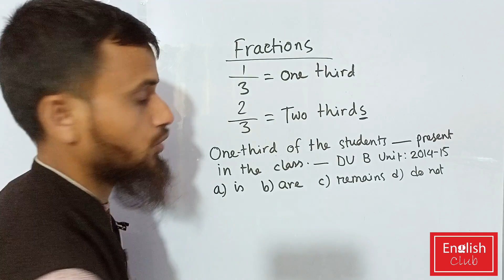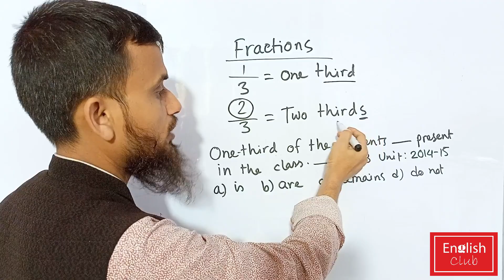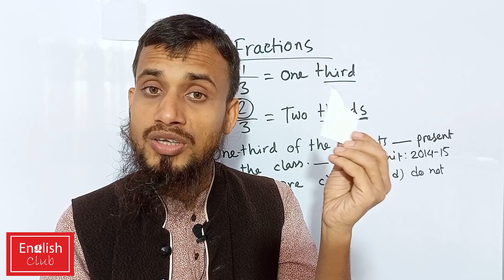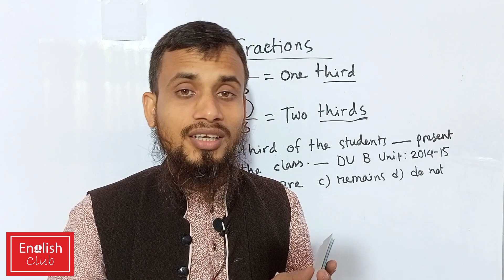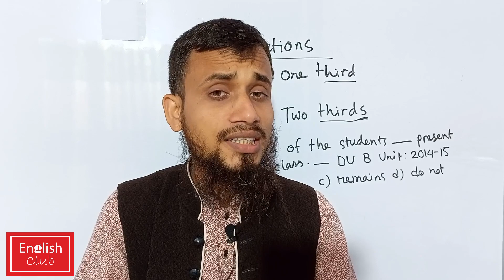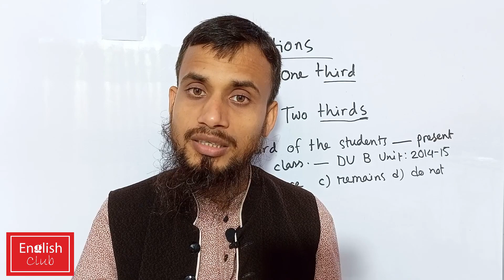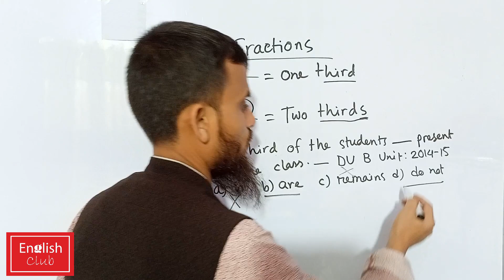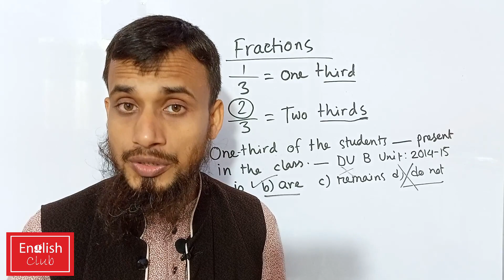ভার্সিটি-মেডিকেল ভর্তি English এর কঠিন প্রশ্ন সহজেই সমাধান করতে ভিডিওটি দেখে নাও! 01867-264726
ভার্সিটি-মেডিকেল ভর্তি English এর কঠিন প্রশ্ন সহজেই সমাধান করতে সম্পূর্ণ ভিডিওটি দেখে নাও! হাসান ফয়সাল স‍্যারের প্রাইভেট ব‍্যাচে ভর্তির জন্যে যোগাযোগঃ 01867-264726